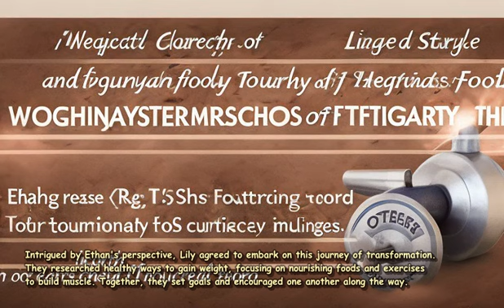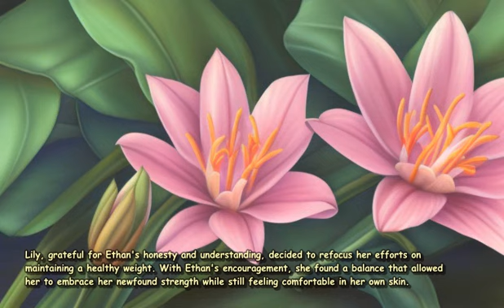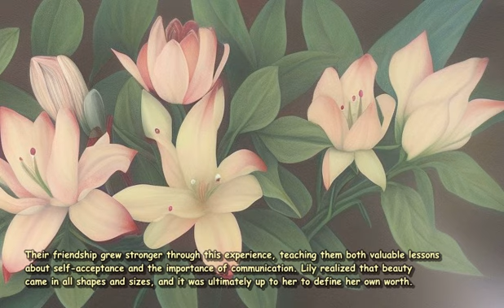manga 'Create/Tell me/Write a story about a skinny girl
Once upon a time, in a small town nestled amidst rolling hills, lived a young girl named Lily. She was known for her slim figure, delicate features, and a heart full of dreams. Lily had always been content with her appearance, never giving much thought to her weight or shape. She believed that true beauty came from within and that kindness was far more important than any physical attribute.